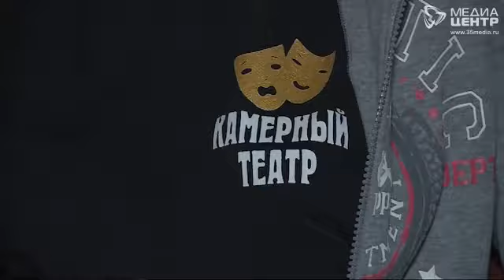Очередной эксклюзив поставят череповецкие артисты на сцене Камерного театра